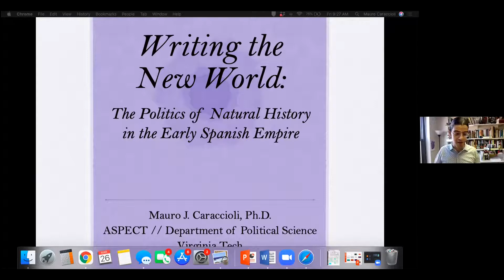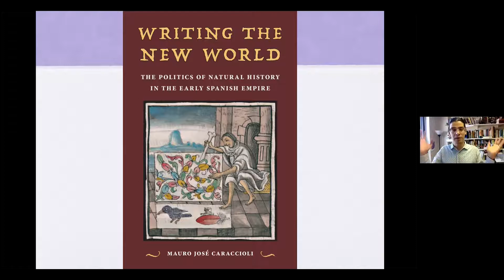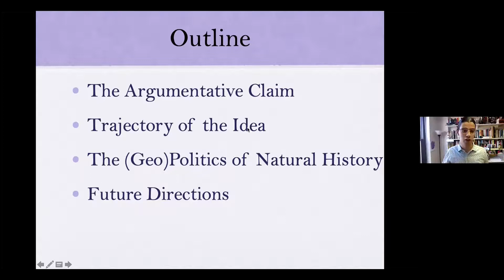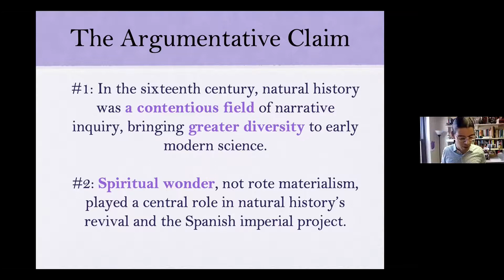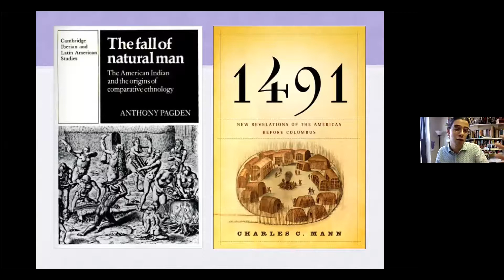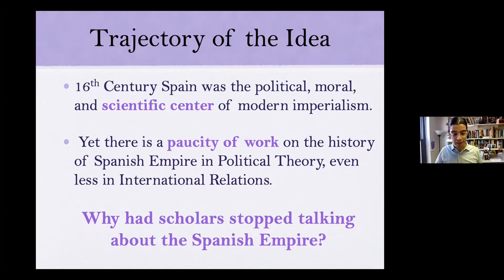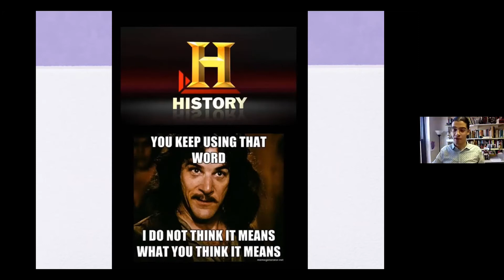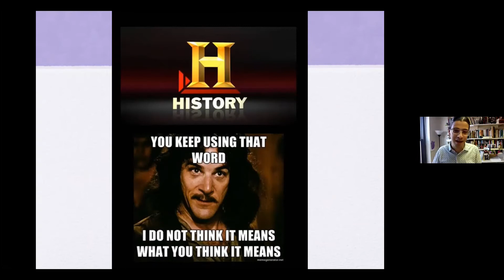Mauro Caraccioli - Writing the New World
This lecture was held March 26th, 2021 as part of the LIFETIMES Seminar series at University of Oslo.

Why is that Spain figures so little in political theory despite the fact that the Spanish empire was the center of early modern imperial power? As a correction to this, Caraccioli seeks to situate the role of 16th-century Spanish chroniclers, explorers, and missionaries as key players in laying a distinct set of foundations for political thought as it developed in the New World. Thus he makes the case for seeing natural history as a distinct genre of early modern political thinking.

This constitutes a key feature of his research agenda, which he calls the geopolitics of natural history. Within the genre of natural history, different conceptions of nature were developed which shaped imperial Spain's efforts to cultivate a so-called New World civilization. Among these was the key notion of spiritual wonder which played an important role in making sense of exotic landscapes and peoples.

In the final instance, Caraccioli's project insists on taking seriously the intellectual contributions of early modern Spanish and Spanish-American thinkers in their efforts to make sense of nature and the people of the Americas at the dawn of modernity.

About Mauro José Caraccioli:
Mauro José Caraccioli is an assistant professor of political science and core faculty in the Alliance for Social, Political, Ethical, and Cultural Thought (ASPECT) at Virginia Tech. His interests span the history of political thought, the politics of nature and natural history, Global Latin America, and theories of scholarly reflexivity in a time of late-capitalism.

In his most recent publication, Writing the New World, which integrates the fields of political theory, environmental history, Latin American literature, and religious studies, Maura Caraccioli showcases Spain’s role in the intellectual formation of modernity and Latin America’s place as the crucible for the Scientific Revolution.

About LIFETIMES:
We are an interdisciplinary research group at the University of Oslo. We work in fields like cultural history, media studies, medical humanities, science and technology studies, literary studies, and anthropology. Our starting point is that time is both social, natural, and biological, and that, in fact, there many kinds of time. For more information about the project, see our

Description written by Erik Ljungberg